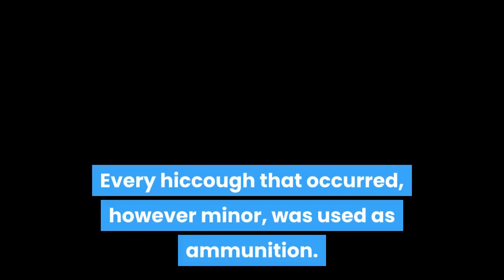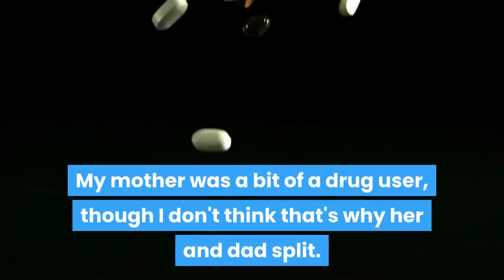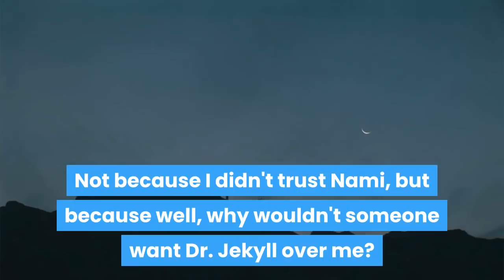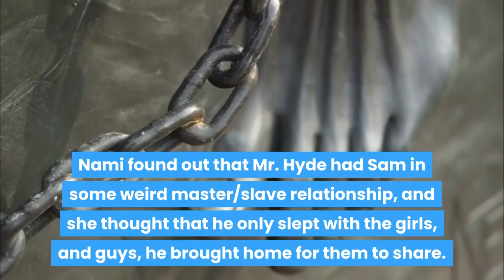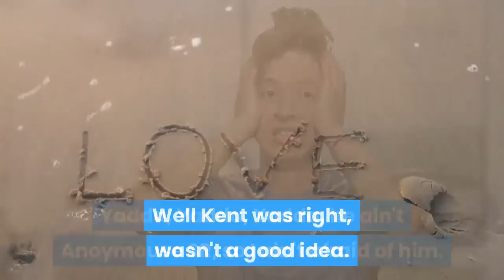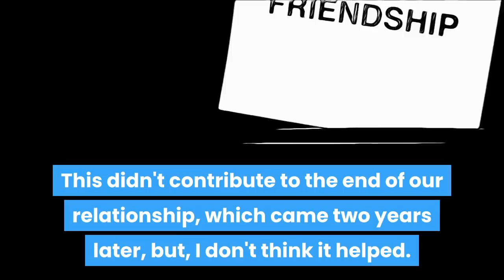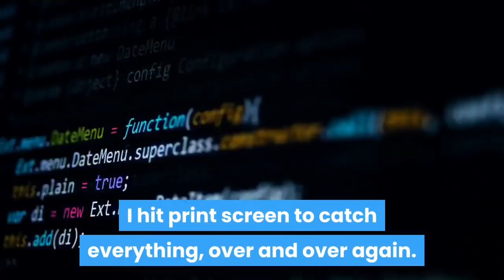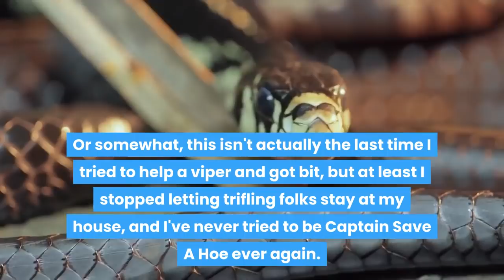TRASH UR OWN COLLEAGUES & MANAGER? U DISCREDITED YOURSELF & U'LL LOSE THE JOB!r/revenge